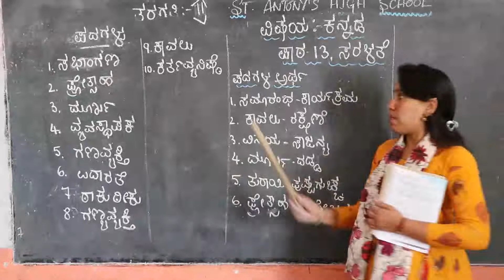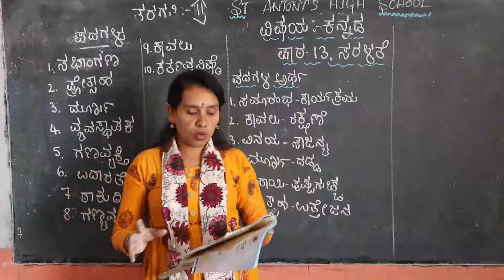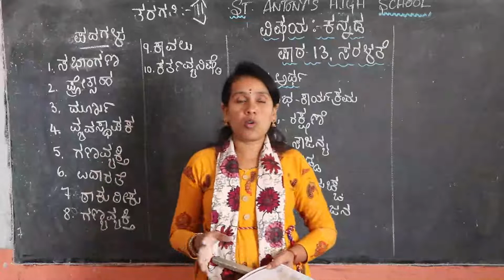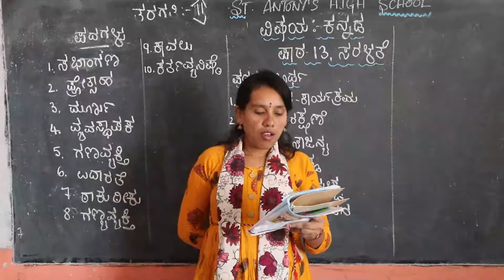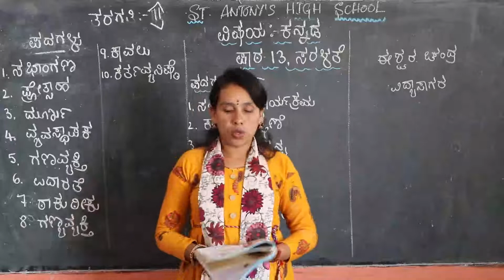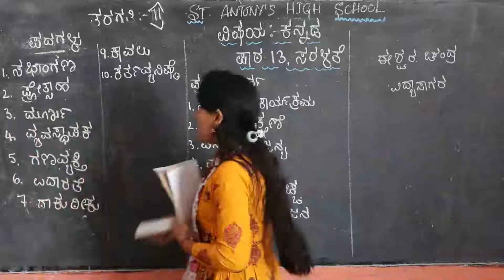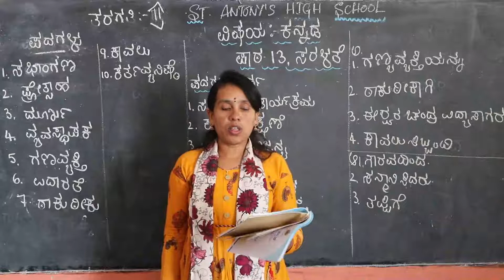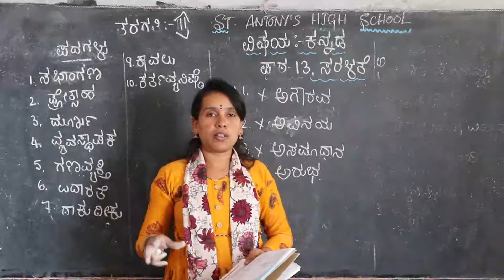II Std Kannada ಸರಳತೆ